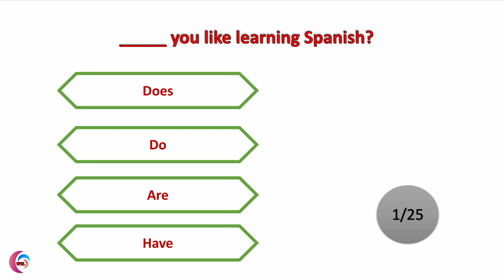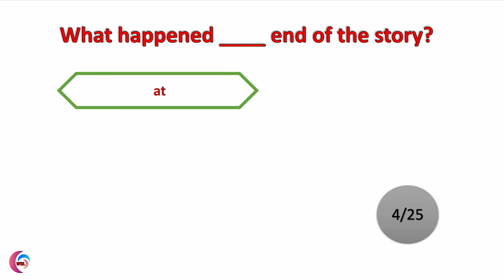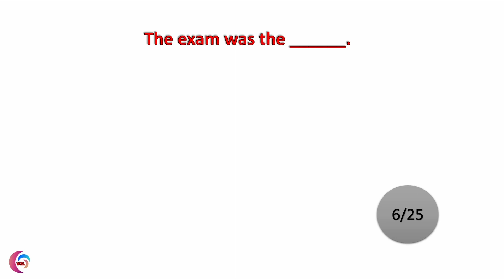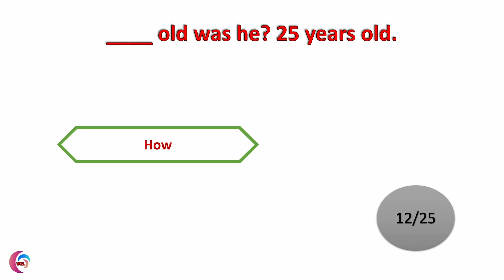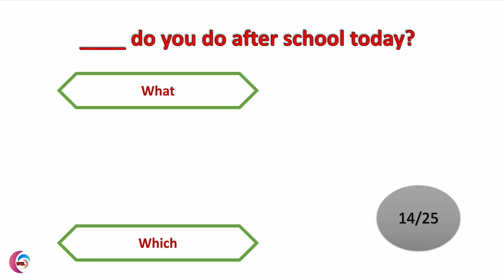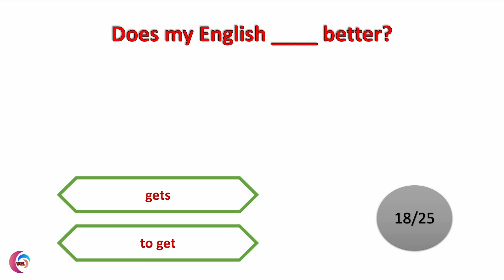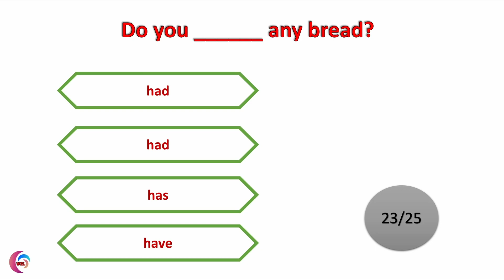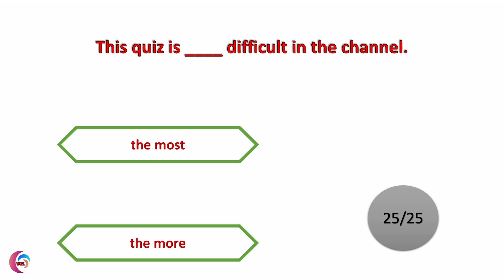Mixed Grammar Quiz 2 | Basic Grammar Level | Can you score 25/25?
This video is meant to help you understand different grammar techniques and try to tackle different questions. These questions can appear in your exams or proficiency exams. So, pay attention to each question and try to choose the correct answer before time. You can pause the video to write down your answers. Good luck 😉 🤞

10. How to Tell the time in English | What time is it? | Time of the day